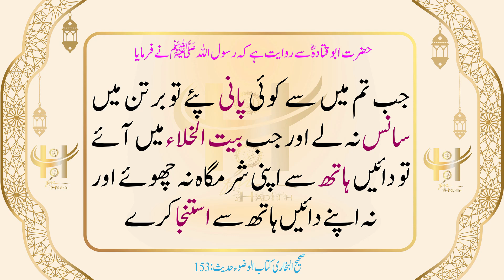Bukhari Hadees in Urdu 153| صفائی کے لئے کن باتوں کا خیال رکھنا ضروری ہے Hadees Sharif| Hadith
153.	حضرت ابو قتادہ سے روایت ہے  کہ رسول اللہ ﷺ نے فرمایا: جب تم میں سے کوئی پانی پئے تو برتن میں سانس نہ لے اور جب بیت الخلاء میں آئے تو دائیں ہاتھ سے اپنی شرمگاہ نہ چھوئے اور نہ اپنے دائیں ہاتھ سے استنجا کرے۔
صحیح البخاری الصحيح البخاري Sahi Bukhari Sharif#hadithoftheday ramadan hadith urdu islam islamic Muslim Hadith in Urdu Hadees in Urdu